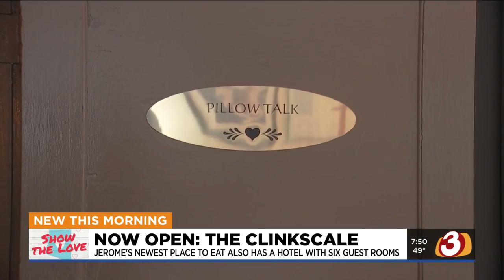Jaime's Show the Love: The Clinkscale Hotel, Bar + Grill in Jerome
The Haunted Group, which is locally owned and known for putting Cottonwood and Jerome "on the map" as Northern Arizona tourism destinations, breathes new life into Jerome with their latest concept -- The Clinkscale Hotel, Bar + Grill